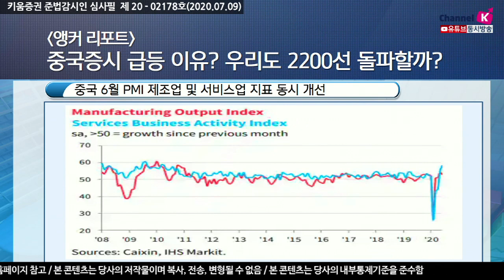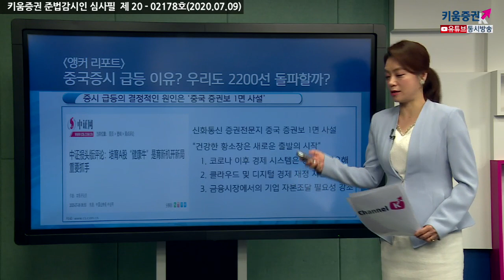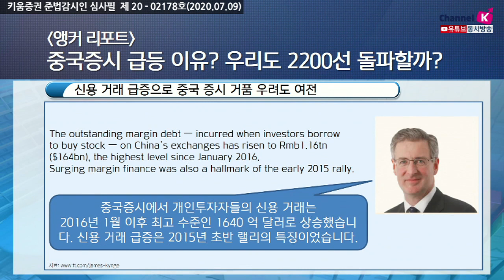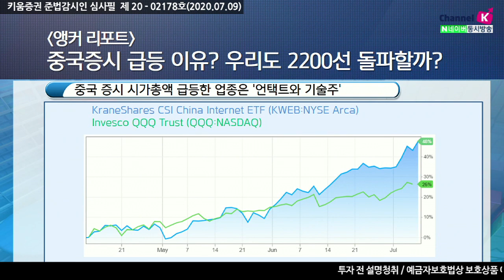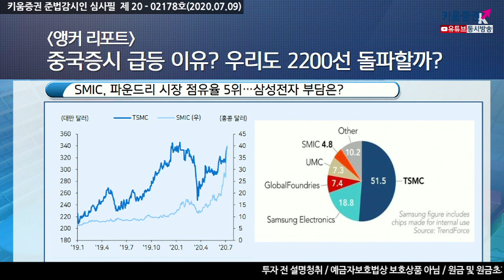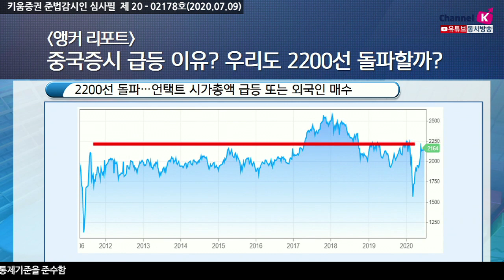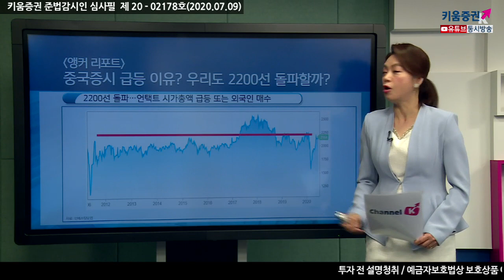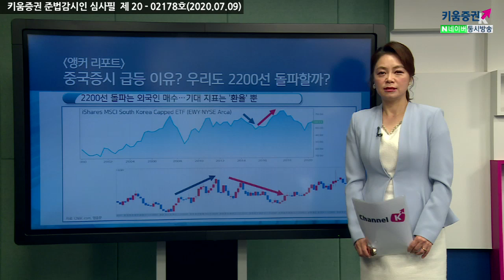중국증시 급등 이유? 우리도 2200선 돌파할까? (앵커리포트.주식투자/20.07.09)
7월 들어 급등하고 있는 중국증시
중국 6월 PMI 제조업 및 서비스업 지표 동시 개선​
증시 급등의 결정적인 원인은 ‘중국 증권보 1면 사설’​

​중국증시 일평균 거래량 3월10일 이후 ‘1조 위안돌파​
신용 거래 급증으로 중국 증시 거품 우려도 여전​

​중국증시 시가총액 급등한 업종은 '언택트와 기술주'​
중국 반도체 자급 위한 핵심 기업  SMIC 주가 급등​

​SMIC, 커창판 '상장 대박‘…올해 세계 최대주식 공모 ​
SMIC, 파운드리시장 점유율 5위…삼성전자 부담은?​

​국내 및 미국, 중국증시강세 업종은 '언택트'​
2200선 돌파…언택트 시가총액 급등 또는 외국인 매수​
2200선 돌파는 외국인 매수…기대 지표는 '환율' 뿐​
​김순영 키움증권 채널K 앵커
「구독」과 「좋아요」 눌러주세요~